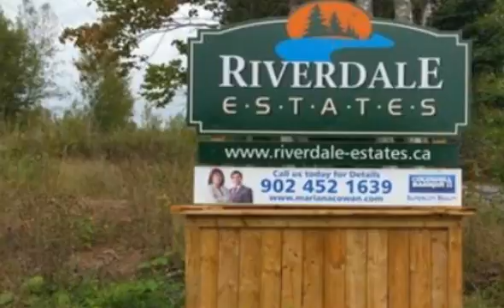45 KEIGAN Drive, Enfield, NS B2T 0G5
45 KEIGAN Drive Enfield, NS Mariana Cowan Home Selling System Coldwell Banker Supercity Realty Please contact listing agent for more details. This 1.84 acre lot, surrounded by mature trees, is located in the new Riverdale Estates Subdivision just minutes from the Stanfield International airport. This community fronts onto the Shubenacadie River with 110+ lots being developed into 2 phases surrounded by nature?s beauty. Only minutes from the Irving Big Stop, TransCanada Highway, the town center of Enfield, shopping, beautiful Oakfield Golf Course and Airlane Golf Club. If you work in the city you are just 30 minutes from Downtown Halifax, 20 minutes to Dartmouth Crossing and the Burnside Commercial Park. This is an ideal place to call home. Build your dream home or choose from the many available plans and builders. Come have a look or view our website for a full virtual tour.